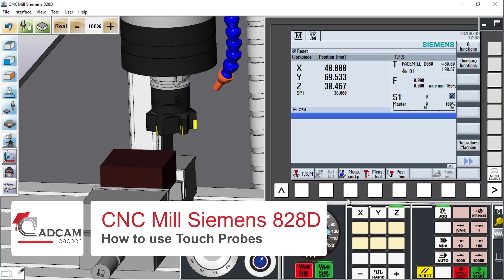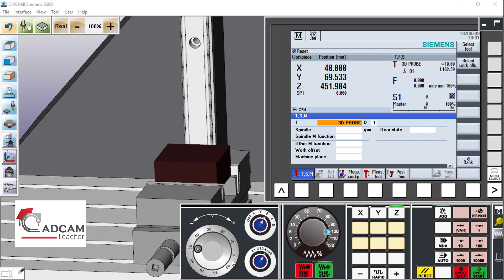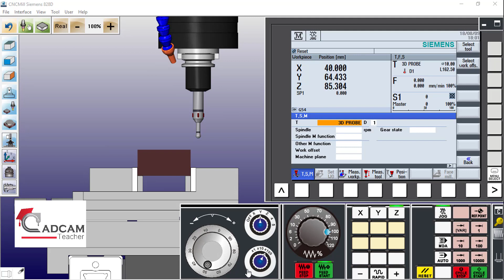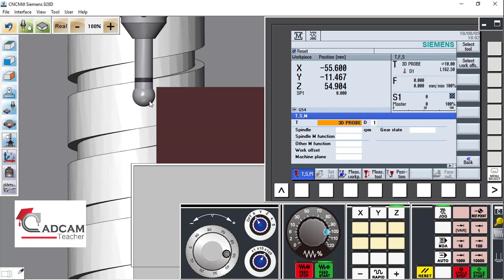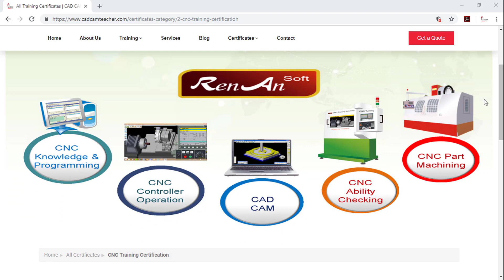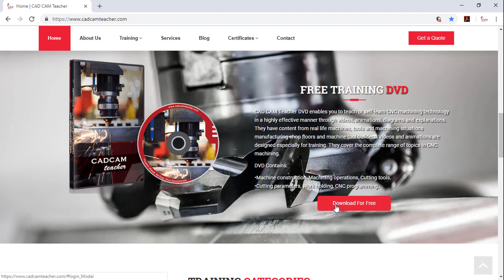how to use Touch Probes for CNC Mill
22-how to use Touch Probes to Measure zero for Workpiece
اذاكنت جديدا فى عالم ماكينات التحكم الرقمى او كنت بحاجة الى تحسين مهاراتك فى التشغيل على ماكينات التحكم الرقمى  وليس امامك فرصة للوقوف امام الماكينة فى المصنع للتعلم عليها فان ما عليك فعله هو ان تفكر جيدا فى استخدام برنامج المحاكاه للماكينات CNC Simulator الخاص بنا فى تعلم تشغيل الماكينه على برنامج محاكاه يحاكى الماكينة فعليا
قم بالتسجيل فى موقعنا للحصول على كافة التفاصيل عن برنامج المحاكاه او تفاصيل الدبلومة المعتمده فى التحكم الرقمى لدفع حياتك المهنية
ومتاح ايضا واتساب